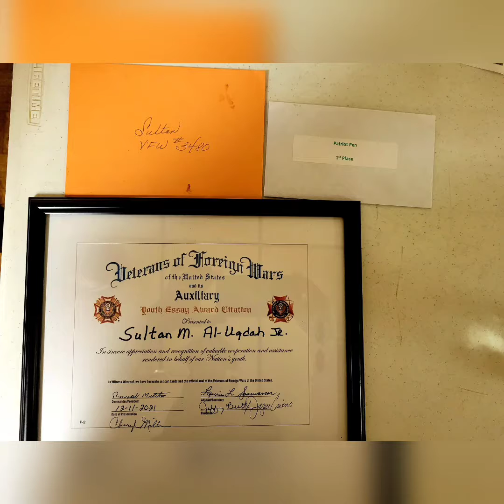VFW PATRIOTS PEN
Sultan won 1st place in Essay contest